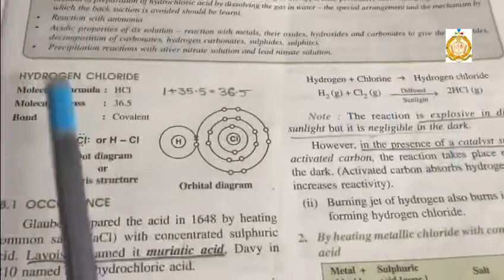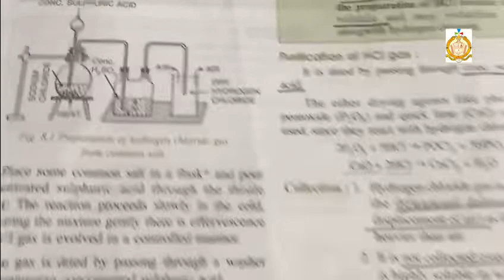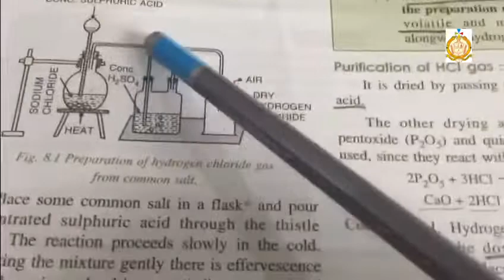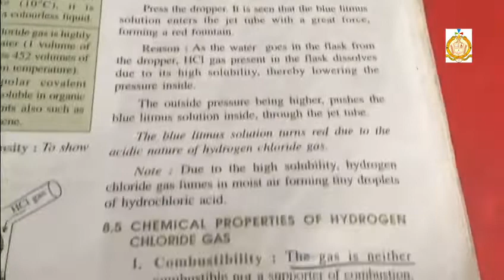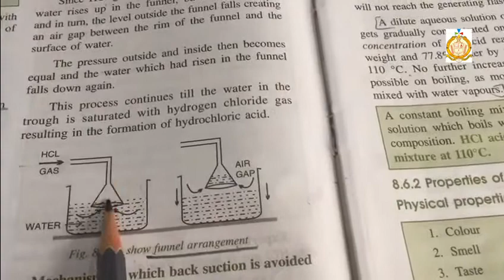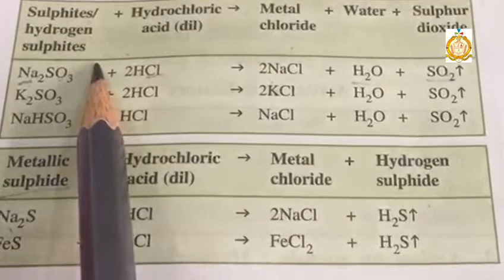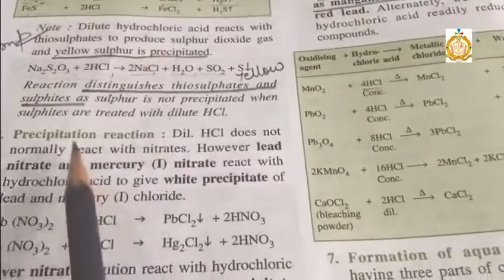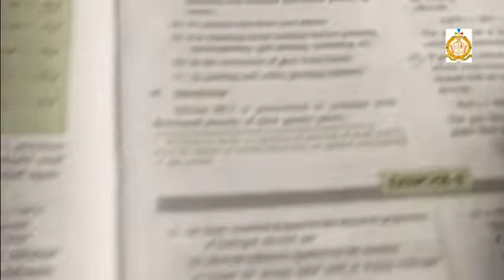Class 10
Chemistry (ch 8)